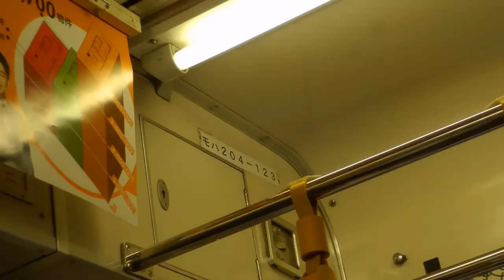【乗車動画!!】埼京線205系ハエ29編成 モハ204-123 新木場~国際展示場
りんかい線内にて撮影しました！埼京線用205系の
乗車動画（車窓）風景です！もちろん、モハなので205系独特の
界磁添加制御音ありです！モーター音も聞こえますのでそちらも